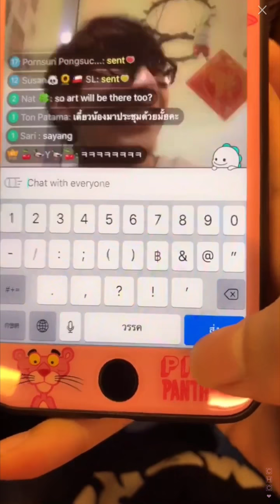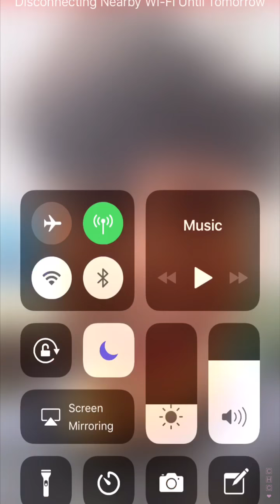[25💕07💕18] BABY ART 🥥☃︎² 🍉 BIGO LIVE | สาเหตุที่ลุงงอนนนนตุ๊บป่อง ~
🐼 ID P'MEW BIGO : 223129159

🙈 ID BABY ART BIGO : 13044820